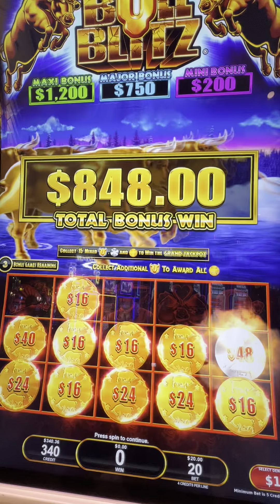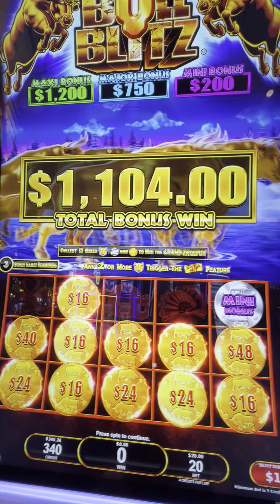Crazy hit on BULL BLITZZZZ...